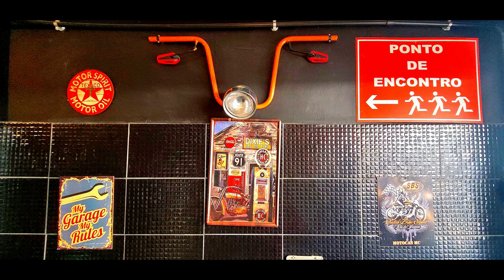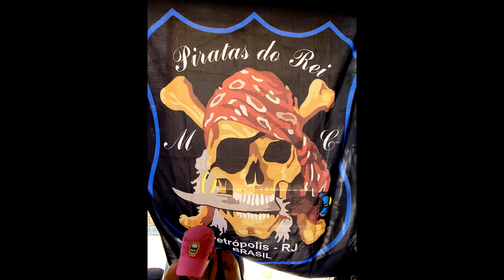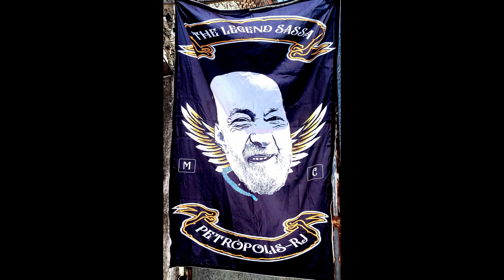VÍDEO FOTOS 11º ANIVERSÁRIO MOTOCAS M. C.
APOIO: HELENADETROIA.ROCK. - RIVERSIDE JACK - LEGIÃO LARANJA. - INTERCEPTOR V8 - MOTOR ROCK V8 - THUNDEROCK.
"CONTATO PARA VÍDEOS, COBERTURAS, FOTOS, TRANSMISSÃO AO VIVO E DIVULGAÇÃO DE EVENTOS, HOTEIS, POUSADAS, RESTAURANTES".
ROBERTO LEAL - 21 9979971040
veja nossos